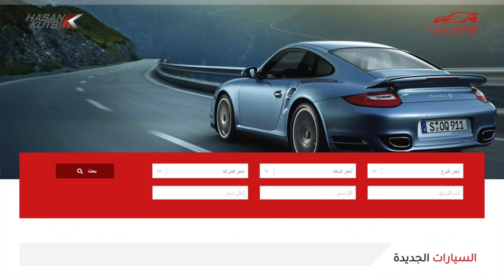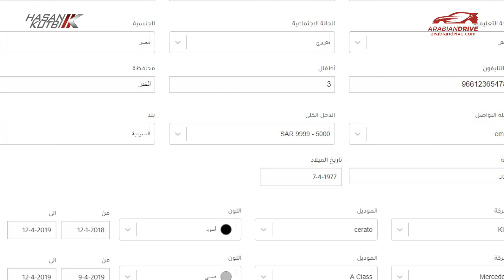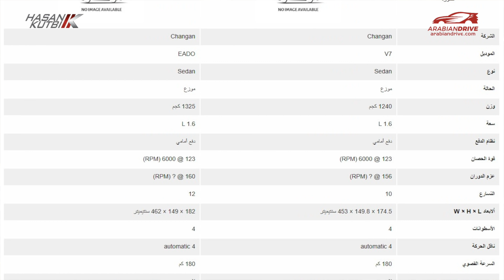ارابيان درايف حسن كتبي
سيداتي انساتي سادتي يسعدني ويشرفني ان  اسمحوا لي ان اهديكم  اطلاق موقع ارابيان درايف
الف مليون شكرا لمتابعتكم الكريمة
Arabian Drive website launch by Hasan Kutbi